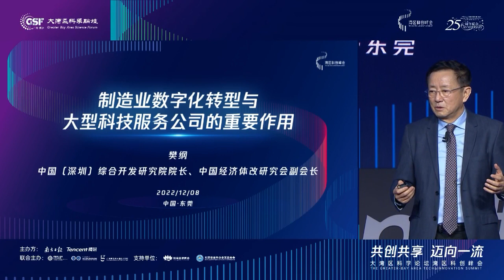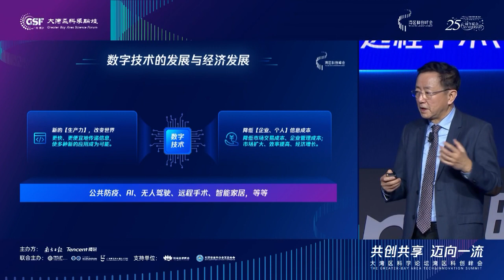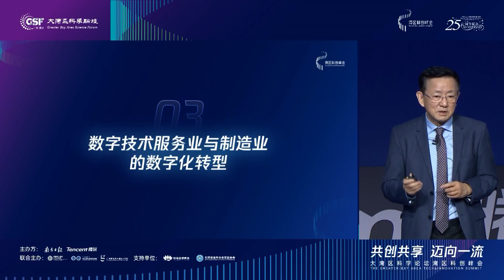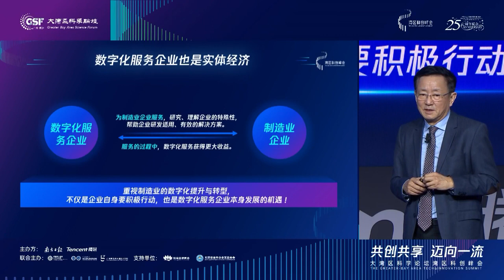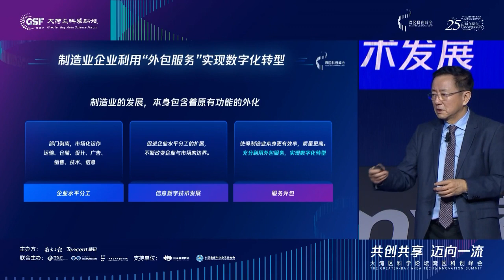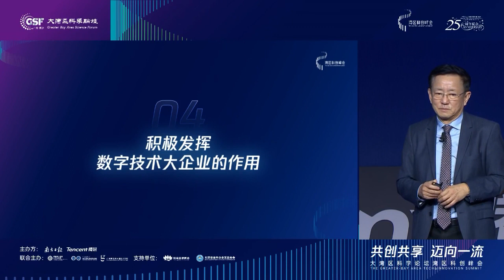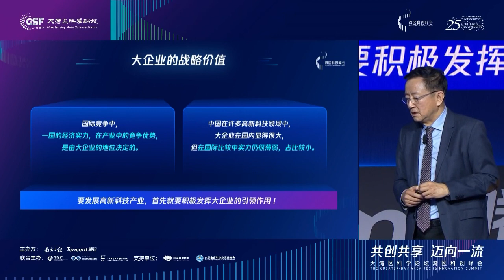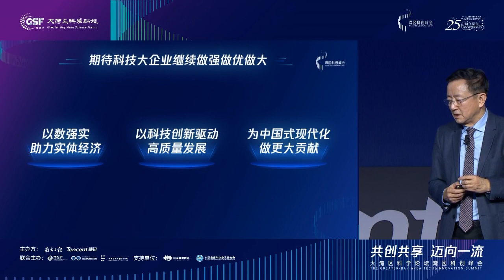制造业数字化转型与大型科技服务公司的重要作用